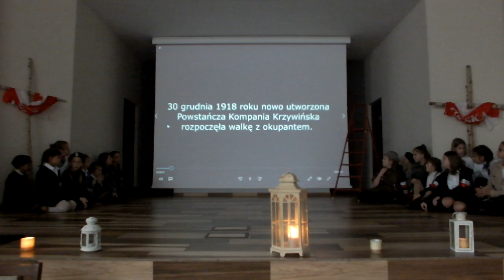Narodowe Święto Niepodległości cz.2